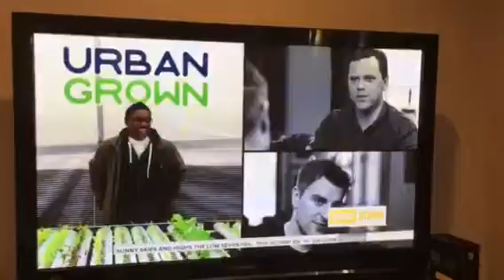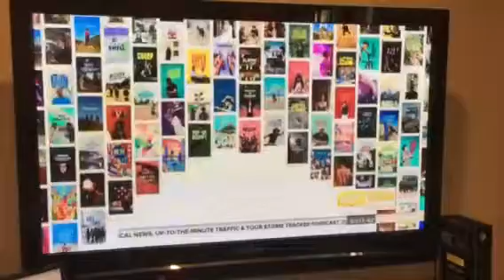Airbnb travel experiences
3/19/17 from Today Show